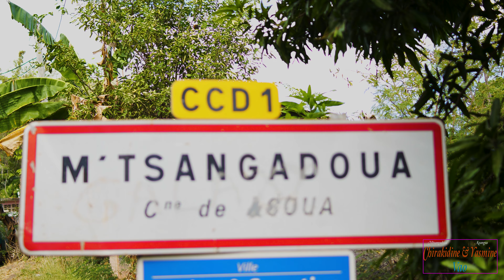Vao Koungou_mariage Chirakidine & Yasmine